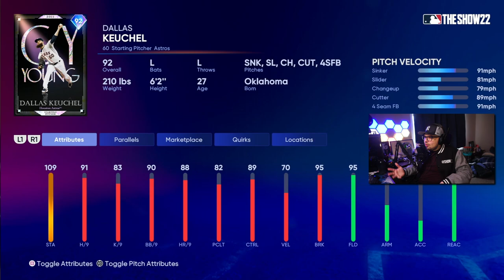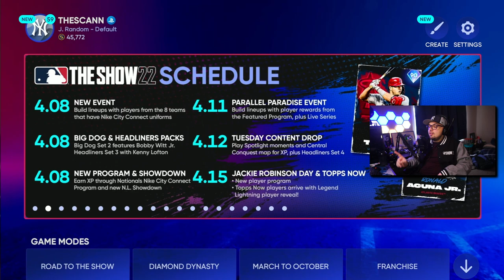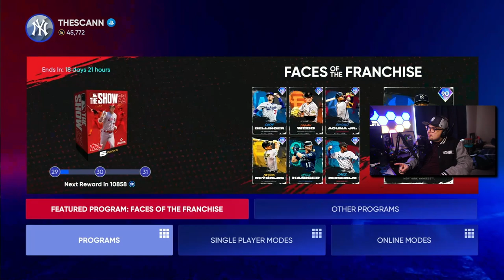92 DALLAS KEUCHEL Might Be the BEST Collection Reward in MLB The Show 22! - No Money Spent #5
We added Dallas Keuchel from the Houston Astros Live Series collection today! Let's update the current grind of the No Money Spent team and give Keuchel a debut in Ranked Seasons!

♦ Here's my Cheat Sheet spreadsheet with all my tips on the game!

Here are some other MLB The Show videos you'd likely enjoy!